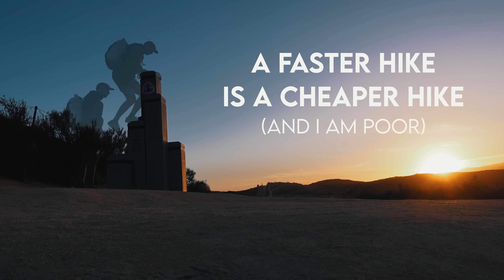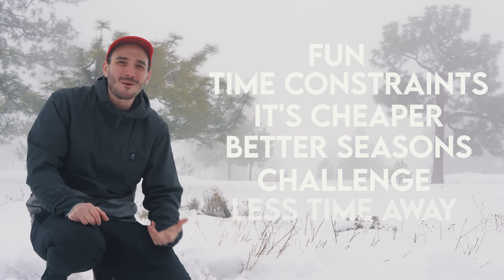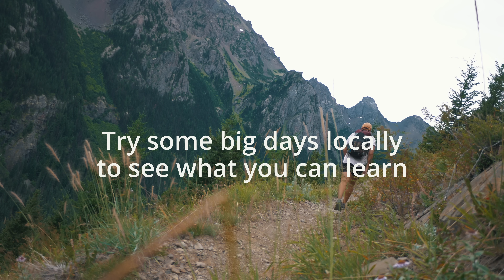How to Hike a Fast Thru Hike (20 Tips)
My absolute best advice for those who want to hike fast and do big mile days! On average it takes someone more than five months to hike the Pacific Crest Trail, or Appalachian Trail. So this is for those who want to do it quicker! Less than 100 days is very achievable for just about anyone who wants.

Some of my faster thru hikes include...
 - Pacific Crest Trail / 2,653mi / 84 days / 31.5mpd
 - Appalachian Trail / 2,200mi / 91 days / 24mpd
 - Arizona Trail / 800mi / 29 days / 27mpd
 - Florida Trail / 1,100mi / 28 days / 39mpd

And a lot more! I love to push myself and have fun in this way. Hiking from sunrise to sunset, packing extremely light, and seeing just how efficient I can be out there. It's a super cool thing to do, and I hope my experience and advice is helpful!

Smart Watch

Here's some of the most important tips from the video:
vvv         vvv          vvv
- Hike more hours out of the day instead of trying to physically hike faster. We want to move at a comfortable pace, and be able to maintain that all day. This is important to avoid injury, and it's also a lot easier as a whole.
- Consistency is key! Don't push yourself so hard on one day that you then are forced to rest the next day. Stay consistent.
- Pack light and dial in your gear before you go! We definitely want a more ultralight gear list than anything else. It will be easier on your body to carry, and it will allow you to hike more comfortably. It will help you avoid injury.
- Learn your gear before you go, it's one thing to have a super ultralight pack, it's another thing to be able to use your gear efficiently and safely! Learn your gear near home before your thru hike.
- Train beforehand! Try doing some 30 mile days near home to see what you can learn. How better to take care of your feet, how to fuel, and of course to get stronger! Though if you are really serious about the speed... do a shorter trail first! There's no better training for a thru hike, than by doing a thru hike first as training.
- Start out slightly slower. Let's say you want to average 26 miles per day, instead start out by doing 22 miles per day, and then further down the trail speed up to make up for it. The beginning of a thru hike is where most injuries happen, so we want to avoid that by starting slower! In this same way, if you want to take some Zero days (rest days) it is better to do that earlier in the trail than later.
- Efficiency with daily jobs. Ask yourself what you do all day, and how can you streamline those processes. Filtering your water, eating snacks, packing up in the morning... all of these things can be done quicker.
- Efficiency in towns. My best advice is to make a to-do list as you are a day or two away from a town, this way you can get there and immediately get all your jobs done. Opposed to getting there, and then thinking about it. Then of course, hike out!

00:00 - Why Hike Fast?
01:31 - Pace
02:23 - Consistency
02:37 - Daylight
03:21 - Gear
04:02 - Shakedown
04:34 - Training
05:10 - Beginning
05:54 - Planning
06:37 - Start Date
07:06 - Efficiency
08:00 - Goals
08:30 - Alone
08:54 - Towns
09:39 - Resupply
10:42 - Clean
11:18 - Zeros
11:48 - Vortex's
12:26 - Attitude
12:54 - Opinions
13:25 - Final Tip
13:49 - Thank You!